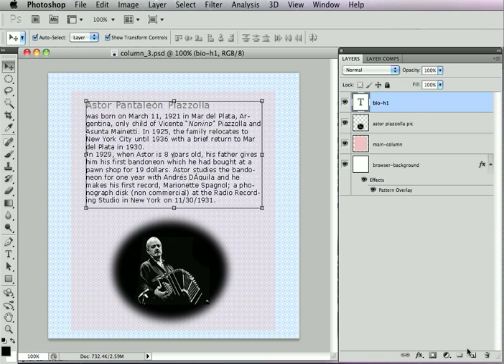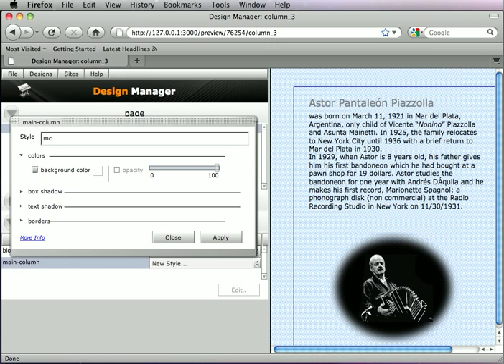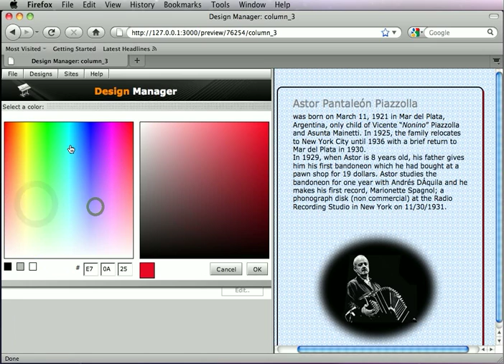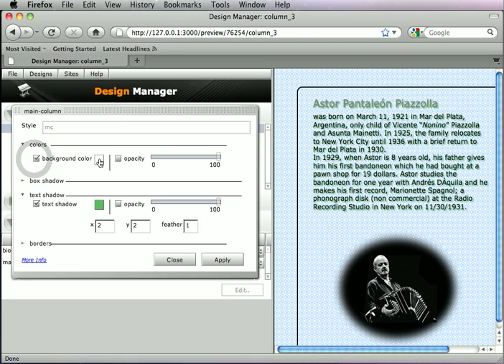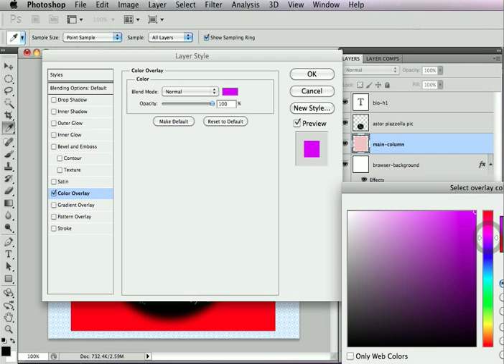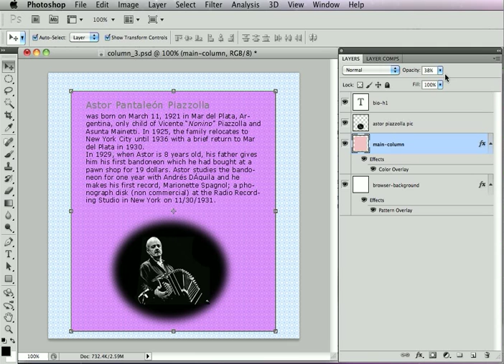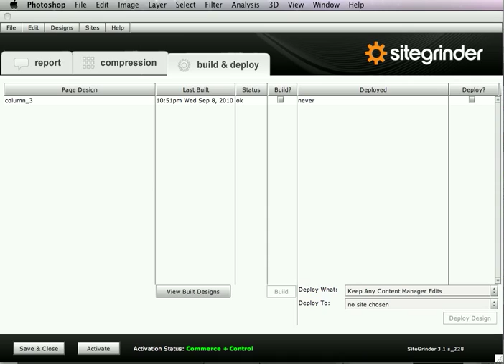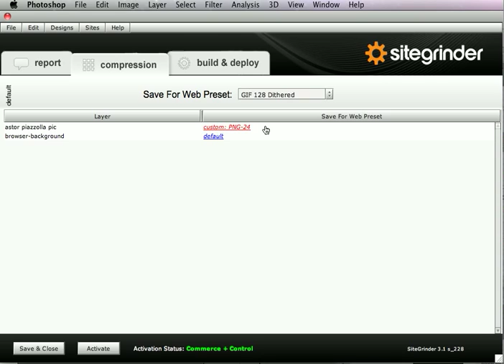20-Adding Background Styling to Columns - Photoshop to HTML Websites with SG3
- This video demonstrates how to turn columns into visible design elements on the page, and some of the different ways to style visible columns.